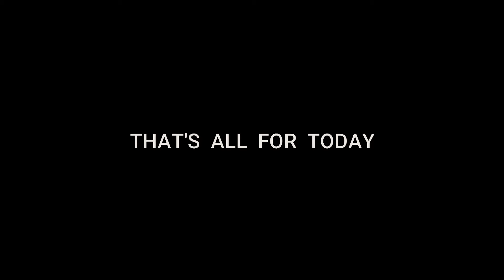कुश्ती के दाव पेच सीखिए | Indian Wrestling techniques | Indian Wrestling training |Wrestler training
Today I'll show you how to apply techniques in Indian Wrestling...